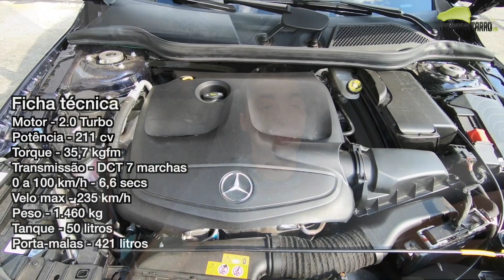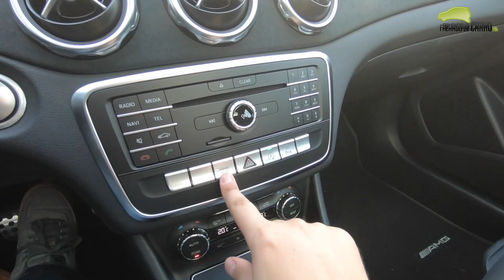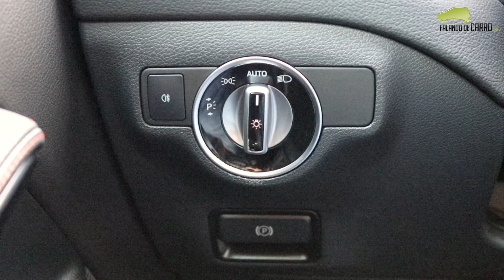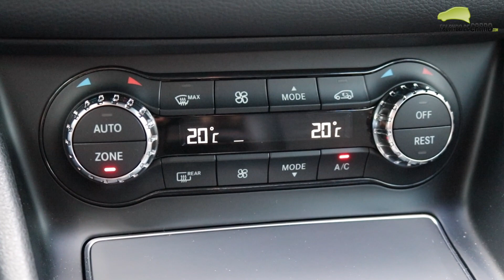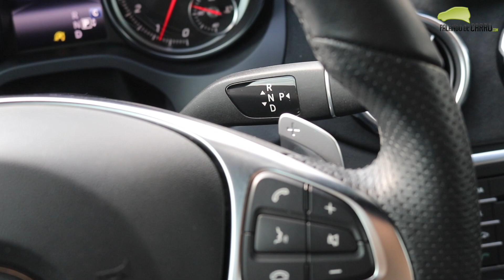Mercedes GLA 250 Sport avaliação - Falando de Carro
Confira nesse vídeo do Falando de Carro, todas as nossas impressões sobre o novo Mercedes GLA 250 na versão Sport.

O Mercedes GLA 250 Sport usa motor 2.0 turbo de 211 cavalos de potência e transmissão automatizada de dupla embreagem com 7 velocidades.